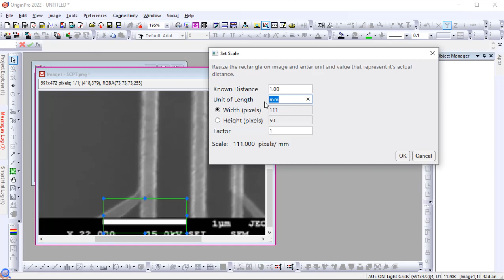Set Image Scale and Measure Distance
User can set scale if there is scale marker in image and then use line or other graph object to measure object distance since all graphic objects will use the set scale.